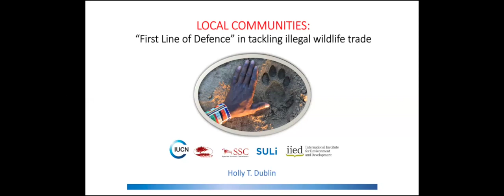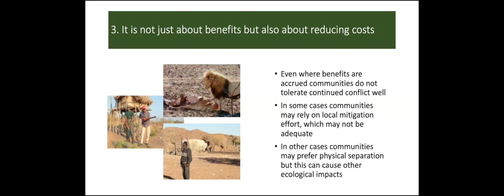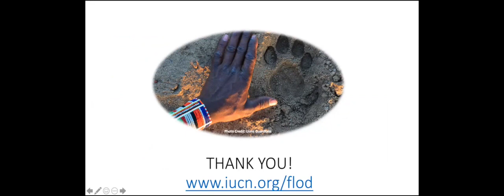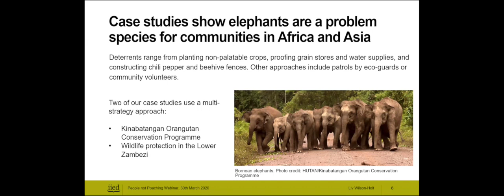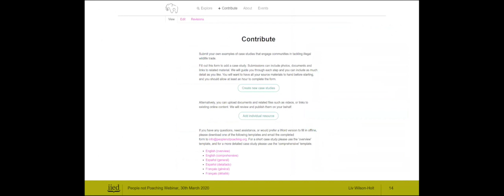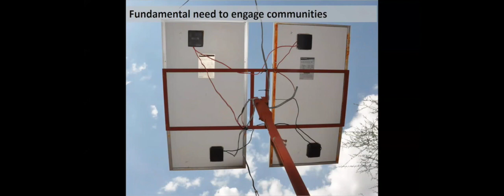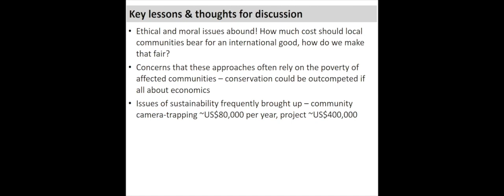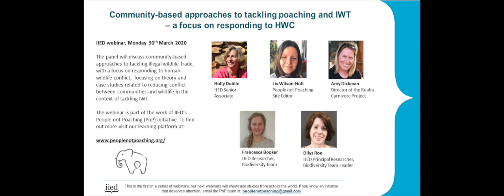Webinar: Community-based approaches to tackling poaching and illegal wildlife trade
A webinar to discuss community-based approaches to tackling illegal wildlife trade, with a focus on responding to human-wildlife conflict was hosted by the International Institute for Environment and Development (IIED) on 30 March 2020.

This webinar focused on theory and case studies related to reducing conflict between communities and wildlife in the context of tackling the illegal wildlife trade (IWT).

The webinar was part of the work of IIED's People not Poaching initiative, which includes a learning platform and online database that aims to build a global evidence base and awareness and knowledge-sharing about community approaches to reducing IWT.

The panellists included IIED senior associate Holly Dublin, who provided an introduction to the First Line of Defence (FLoD) initiative; PnP database editor Liv Wilson-Holt, who provided a guided tour of the People not Poaching initiative to showcase community efforts to tackle illegal wildlife trade; and Amy Dickman, director of the Ruaha Carnivore Project, who talked about her work in Tanzania that empowers the communities surrounding Ruaha National Park to promote co-existence and reduce IWT.